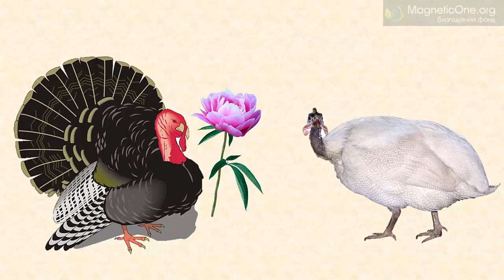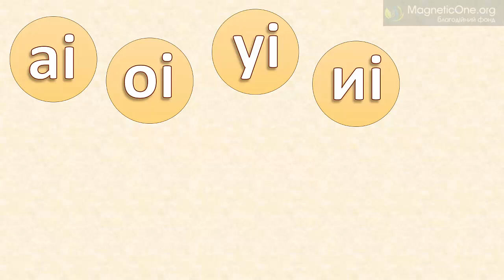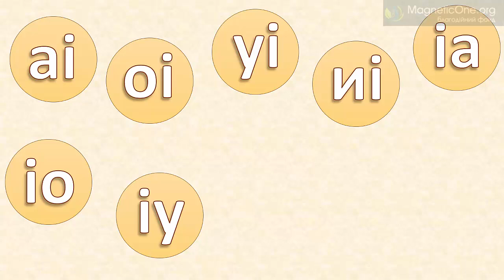Урок 25 Навчання грамоти 1 клас. Звук [і], позначення його буквою «і».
Навчання грамоти 1 клас. Урок підготувала Людмила Ряба.

Усі матеріали підібрані благодійним фондом Magneticone.org та є у вільному доступі. Детальніше ознайомитись із інформацією можна на сторінці проекту